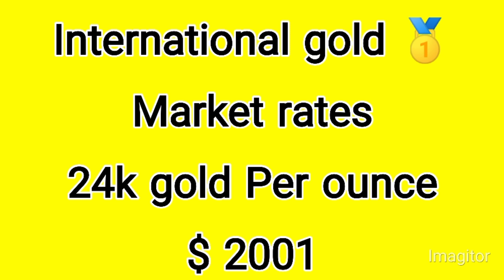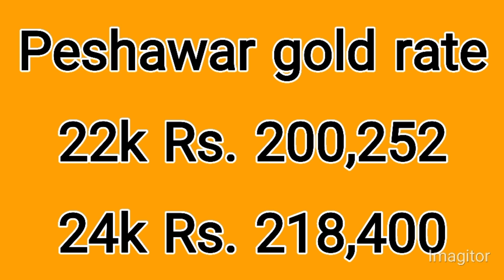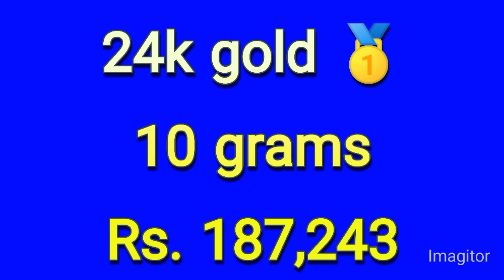Gold price today | Gold price news | Gold update | Gold rate today in pakistan | Gold news BOL news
gold rate
gold price
gold news